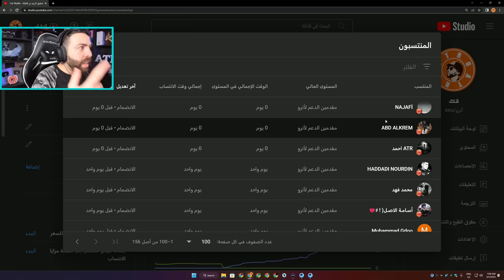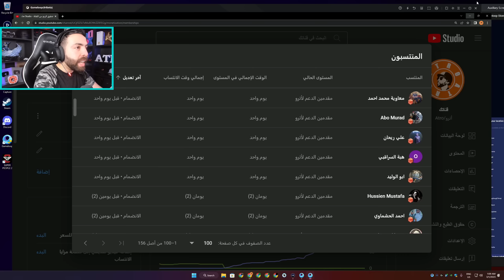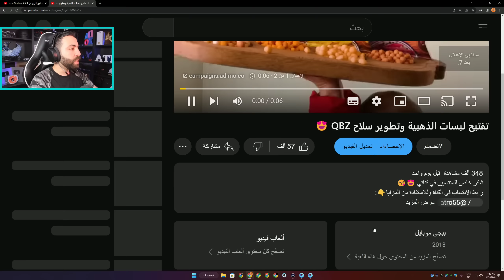تفتيح وتطوير ارخص و اجمل سكن للـUMP قابل للتطوير 😍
شكر خاص للمنتسبين في قناتي 😍😘
رابط الانتساب في القناة وللاستفادة من المزايا👇: